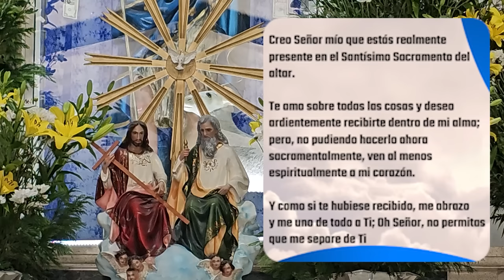✅ MISA DE HOY sábado 23 de Septiembre 2023 - Padre Arturo Cornejo